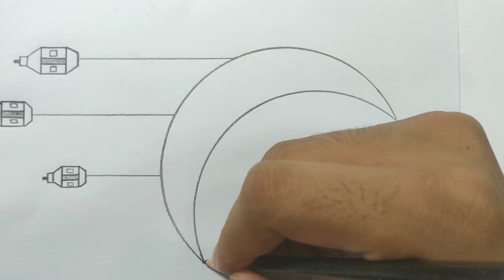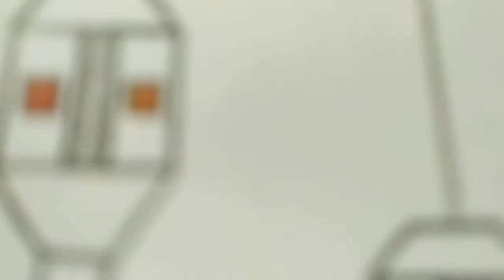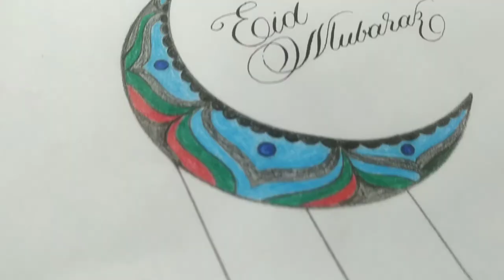Eid Mubarak writting style || Eid Mubarak wishes || Eid Mubarak in Calligraphy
HELLO GUYS

Happy Eid to all and make this video for you guys who are wondering how to write Eid Mubarak and how to make a card you who want to make it like this can watch this video of mine I have shown you how to draw and write easily

                        ❤️ EID MUBARAK❤️

PLEASE